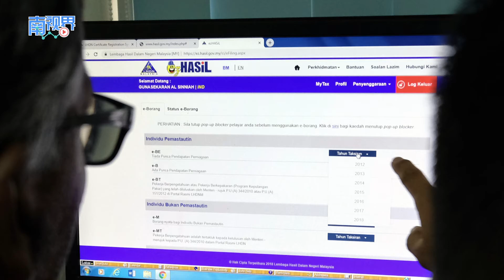【南视界】税收局查税分为哪几种？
被查税，意味着税收局要检验你的报税表，所申报的收入和减免是否准确。税务审查一般分为2种类型。